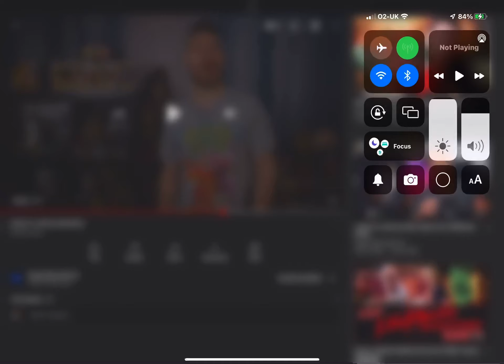Jane is planning a trip to Chessington with Harley and Jason